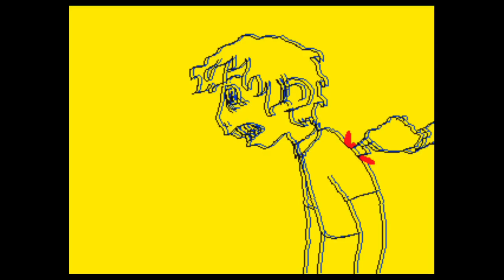-Yellow Horse-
So pretty much my au is about growing up in an abusive home and how it effects everything that you do even after you leave. NSFW warning btw, but this comic talks about Homosexuality, abuse, self harm, and all of those fun things :)